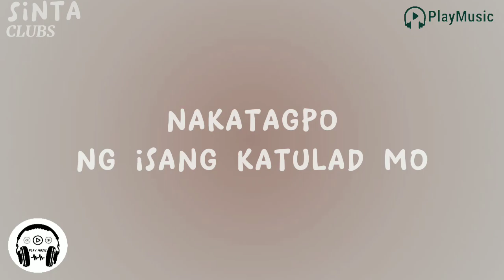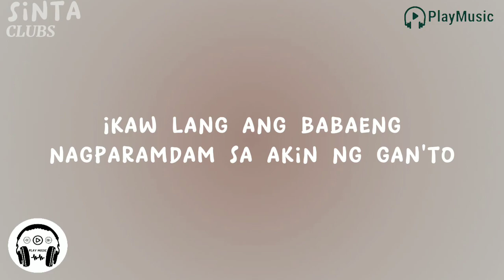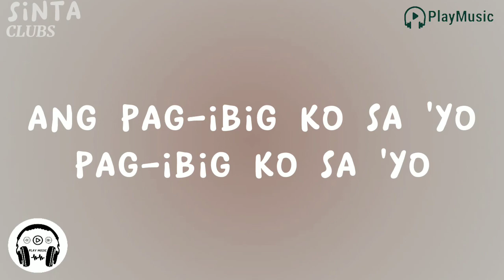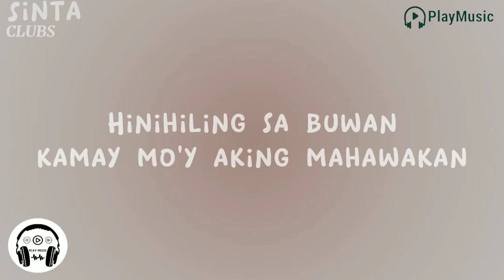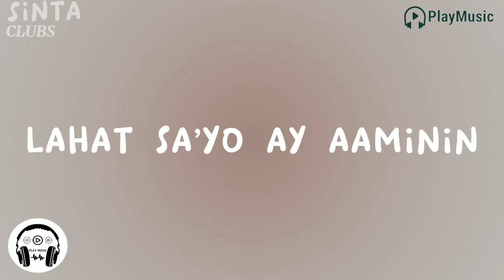Sinta | CLUBS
Lyric video of 'sinta' by CLUBS.